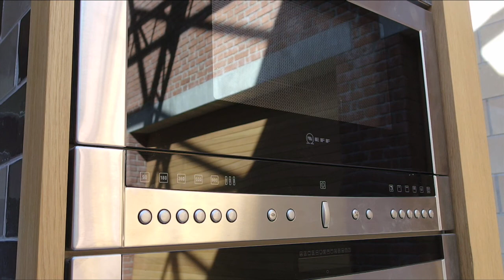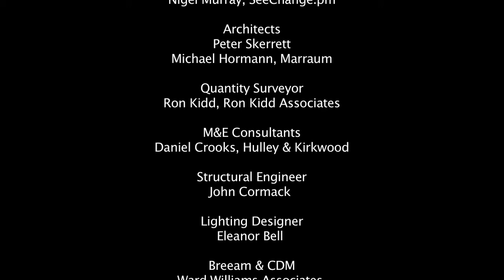Jubilee Warehouse Time Lapse Film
Robotmother is proud to present Jubilee Warehouse, the conversion of a 1950's warehouse into 13 high quality work studios, with a stunning central atrium.  Features include rainwater flushed toilets, table tennis table, lots of photovoltaic panels and even a piano!